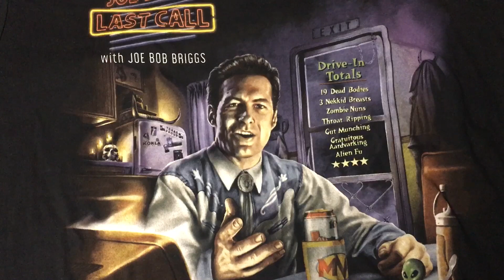No More Drama.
All due respect.